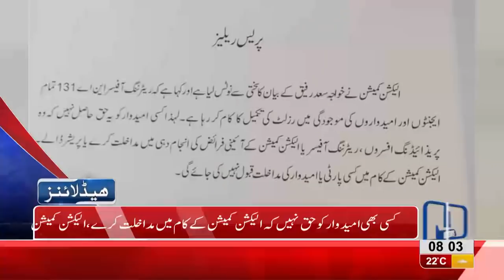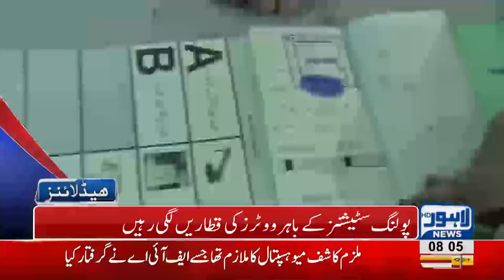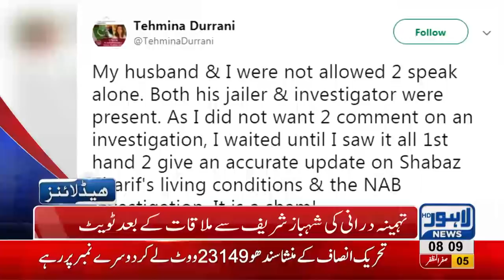08 AM Headlines Lahore News HD – 15 October 2018